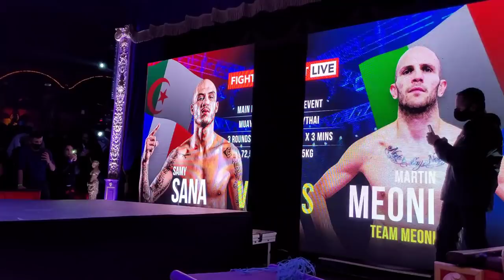Samy Sana Vs Martin Meoni - Dans les coulisses du gala! + full fight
Hier soir se déroulait le premier gala organisé par Samy Sana au cirque Bormann!
Retrouvez à 09:00 minutes le combat de Samy, mais avant cela je vous propose quelques images de la soirée d'hier!

Retrouvez nous sur Facebook! pour de l'actualité sur les combats du circuit Thaï et international
Retrouvez moi sur Instagram! pour des combos du jours, des "mistakes challenges", et des bails d'influenceurs obscurs...
Rejoignez moi sur le discord "Fightory" ! pour des échanges structurés sur le muay, la prépa physique et mentale, l'alimentation etc.